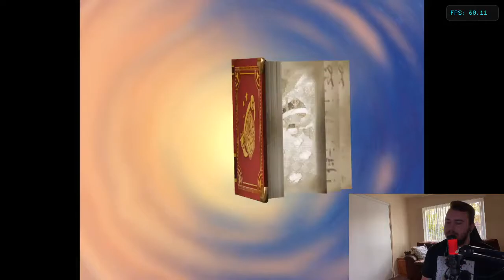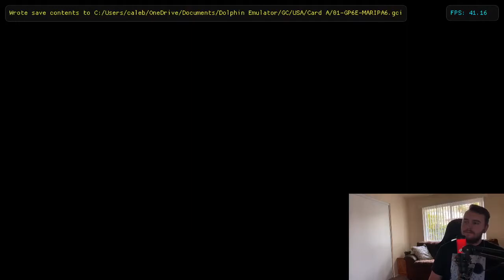Mario Party 6 Play-Through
Watch me Party hard with Wario, Waluigi, and Toad!